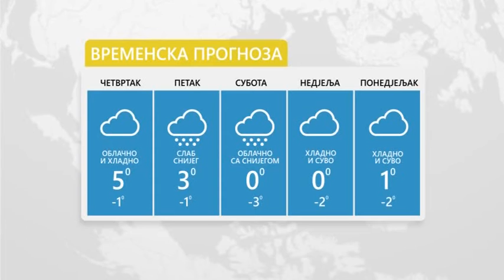Stiže snijeg-13.12.2018.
TV K3